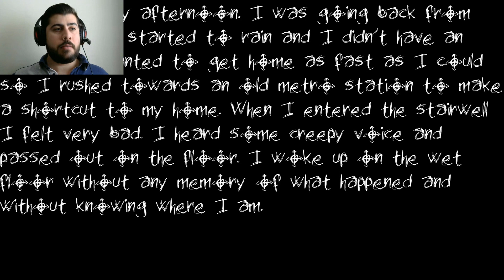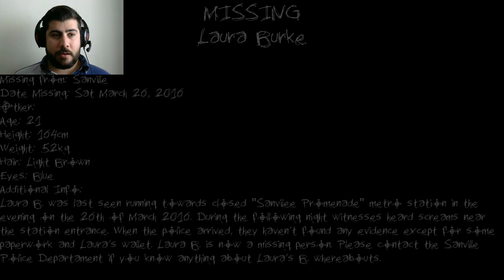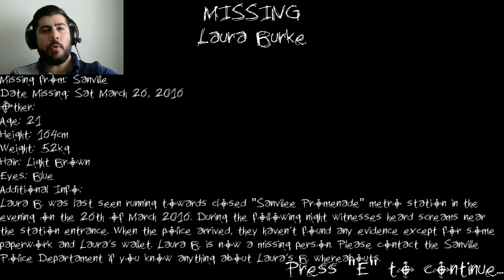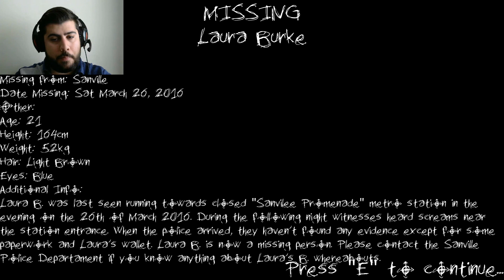Slenderman el metro Encantado | Slender The Haunted Metro | Español | Link de descarga